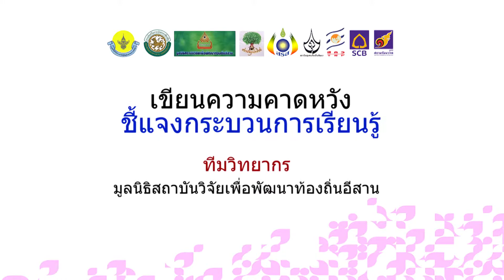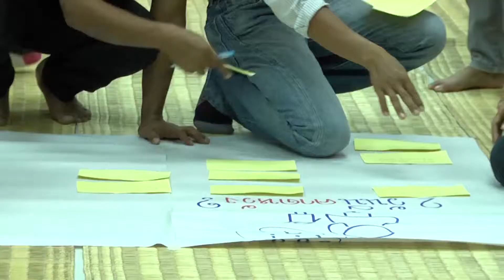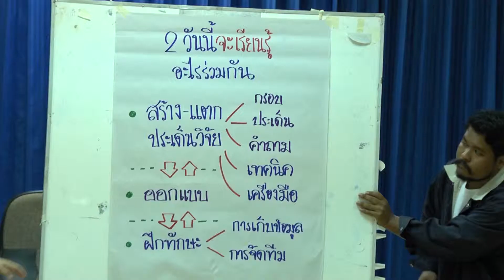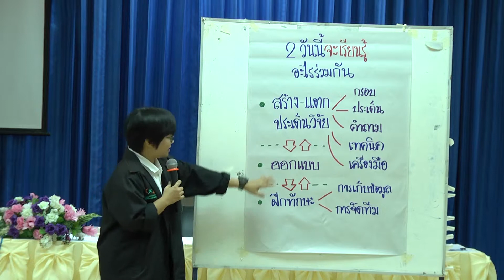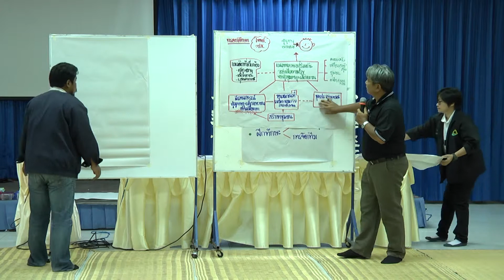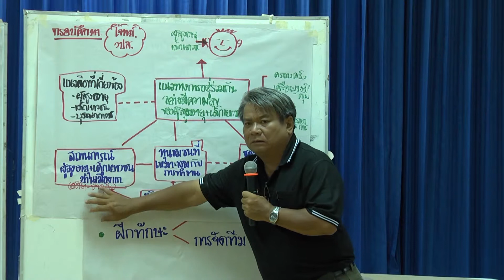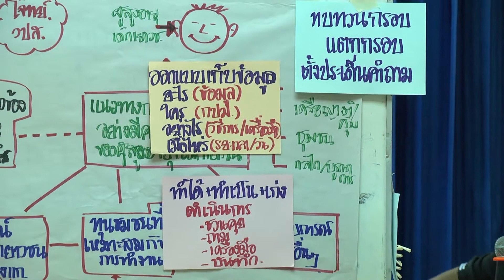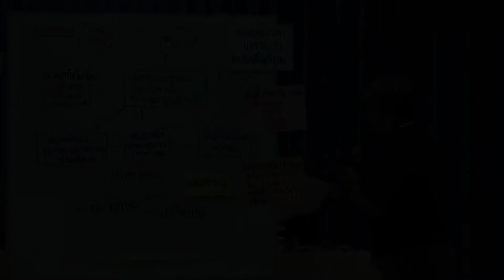เขียนความคาดหวัง ชี้แจงกระบวนการเรียนรู้ :คุณปุณิกา พงษ์อุดร พี่เลี้ยงวิจัยในพื้นที่สุรินทร์ (1/7)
ประเภท : อบรมเชิงปฏิบัติการ

หัวเรื่อง : เขียนความคาดหวัง ชี้แจงกระบวนการเรียนรู้
              โดยคุณปุณิกา พงษ์อุดร พี่เลี้ยงวิจัยในพื้นที่ จังหวัดสุรินทร์
               ทีมวิทยากร มูลนิธิสถาบันวิจัยเพื่อพัฒนาท้องถิ่นอีสาน

โครงการพัฒนาเยาวชนในชุมชนท้องถิ่น (4 ภาค) ระยะที่ 3 : การขับเคลื่อนกลไกพัฒนาเยาวชนด้วยการจัดการความรู้และกระบวนวิจัยเพื่อท้องถิ่น

งานการอบรมเชิงปฏิบัติการ การสร้างเครื่องมือ เทคนิค การศึกษาประเด็นวิจัยในงานวิจัยท้องถิ่น จ.สุรินทร์
สถานที่ณ มูลนิธิพัฒนาอีสาน (ศูนย์เนท) จังหวัดสุรินทร์

ชมวีดีโอทั้งหมดของงานได้ที่

ชมข้อมูลกิจกรรมทั้งหมดได้ที่